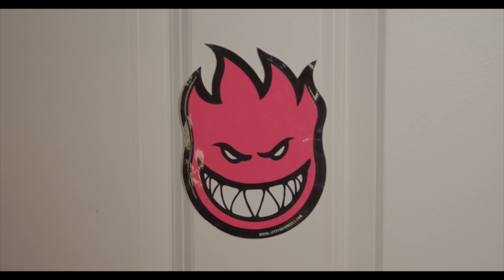Gnarly in Pink